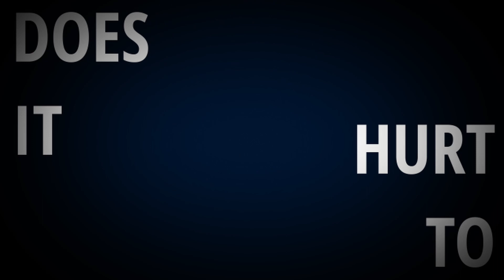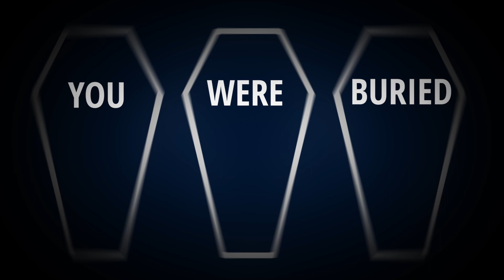The Dead Speak - CEMETERY ft. David Johnson (Official Lyric Video)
THE DEAD SPEAK new single CEMETERY is out now via BlackRainbow Records.

Produced by David Johnson
Video created and directed by Adam Stankiewicz

Lyrics:
Feet on the dashboard flying down 95
Car full of devils and we're just killing time
So pass that bottle around until we can't keep in the lines
My friends and I, we'd rather die than live a life confined

Do you ever see your future in a cemetery?
Falling six feet short from having the time of your life?
Does it hurt to breathe in the casket you were buried?
Party in a coffin for an eternal night

Now there ain't nothing wrong with having good clean fun
Like holding up a liquor store with a brand new shiny gun
This life will pass you by if you're out on the run
So climb on in, there's room for sin, let's drive into the sun

Do you ever see your future, dead and buried?